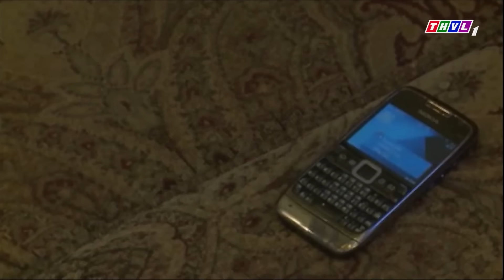CÔ VỢ MẠNH DẠN "EM MUỐN ANH" để hâm nóng tình cảm với chồng | PHIM TÂM LÝ XÃ HỘI VIỆT NAM HAY NHẤT